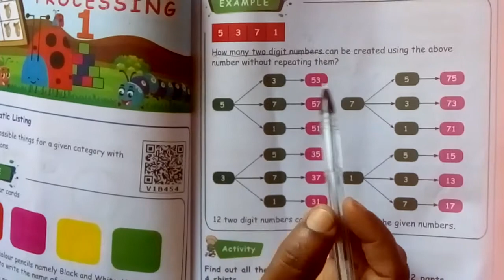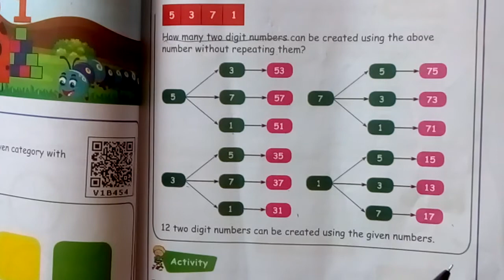4th standard Maths term 1 Unit 6 exercise6.1 example sum